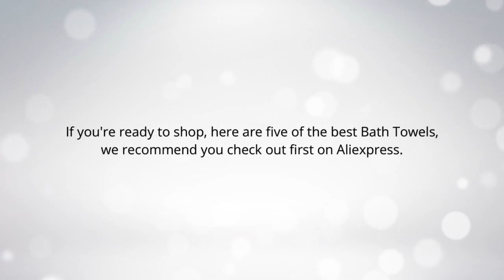Best Bath Towels buying guides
Best Bath Towels buying guides | 5 best Bath Towels

The items are,

► 1. Bath Towel Round Beach Tassel Towels Summer Microfiber Bohemian style beach Serviette De Plage Toalla Playa Swimming shawl scarf

► 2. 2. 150cm Throw Microfiber Summer Sport Bath Towels Round Sand Beach Towel for Adults Women Swimming Sunbath with Tassel

► 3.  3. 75*150cm AOKEE Brand Microfiber Bath Towel for Adults Thick Men Sport Beach Towel Bathroom Outdoor Travel microfibra sport Towel

► 4. New Microfiber FDY Round Beach Towel 150cm Bath Towels with Tassel Printed Summer Women Sandy swimming Sunbath Blanket covers

► 5. New 100 x 180cm Super-absorbent Beach Towel for Adult Soft Microfiber Environmental Printing Bath Swimming Poolside Wrap Blanket